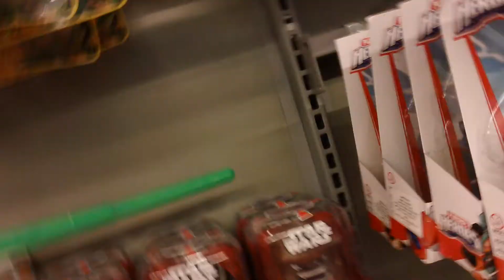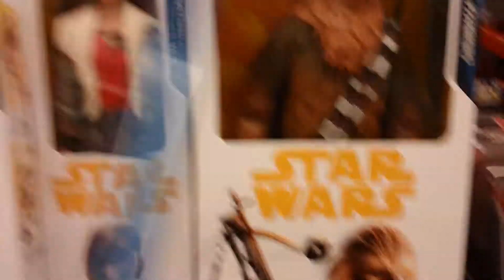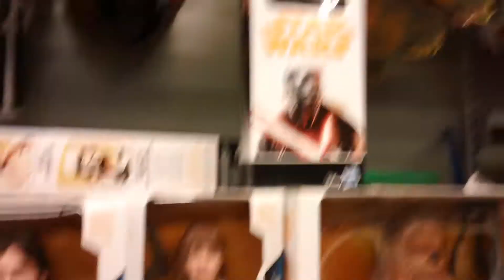Cacería de Figuras de Star Wars/ Primeras figuras "Han Solo: Una Historia de Star Wars", Lider Ñuñoa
En una de nuestras cacerías Express, me encontré con las primeras figuras en las grandes tiendas de la Nueva Película de la saga. No son muchas pero si es un indicio, a 2 semanas del estreno. Todos sus comentarios y sugerencias serán muy bien recibidas. Cuídense mucho :D